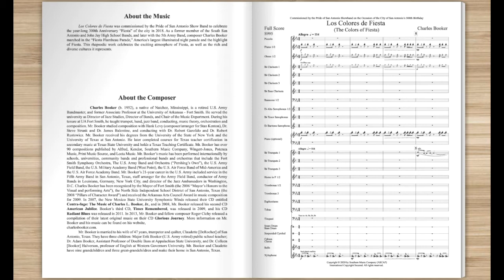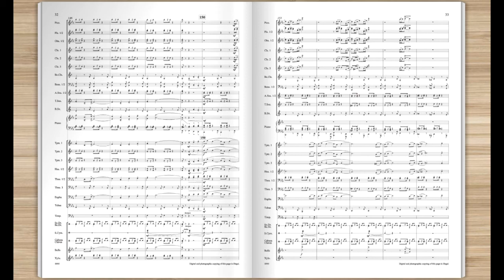Los Colores de Fiesta by Charles Booker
Southern Music Company - Grade 4

Los Colores de Fiesta was commissioned by the Pride of San Antonio Show Band to celebrate the year-long 300th Anniversary “Fiesta” of the city in 2018. As a former member of the South San Antonio and John Jay High School Bands, and later with the 5th Army Band, composer Charles Booker marched in the “Fiesta Flambeau Parade,” America's largest illuminated night parade and the highlight of Fiesta. This rhapsodic work celebrates the exciting atmosphere of Fiesta, as well as the rich and diverse cultures it represents.